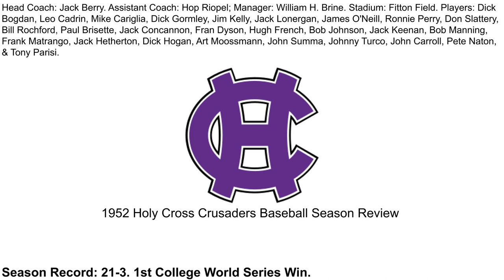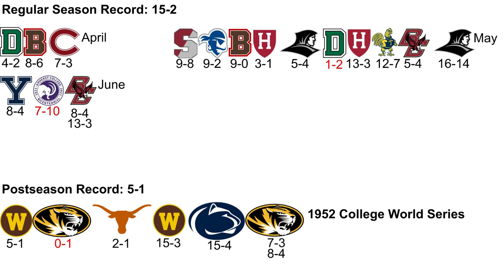1952 Holy Cross Crusaders Baseball Season Review.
Let's review the 1952 Holy Cross Crusaders Baseball Season.